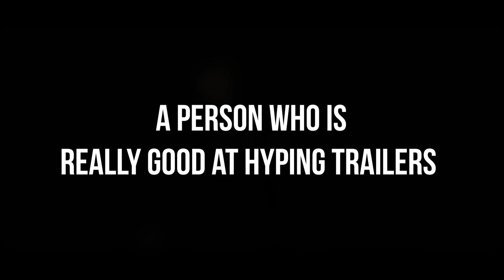DC Power Pack: Release Date Teaser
This is the official date that the livestream and DCPP launch will take place!